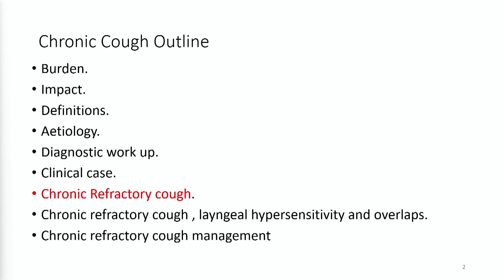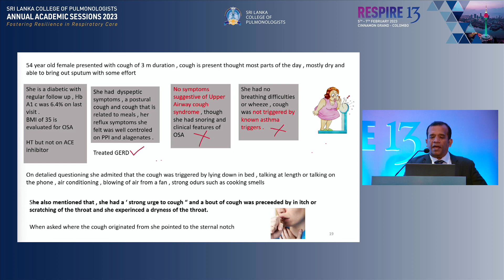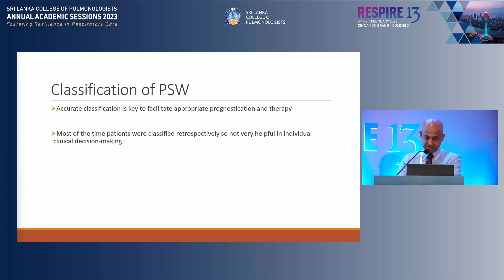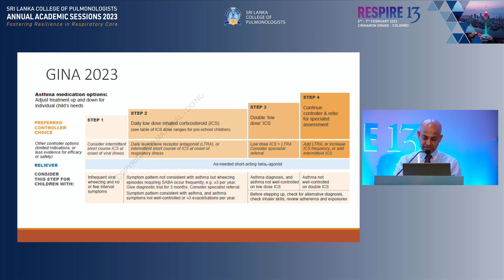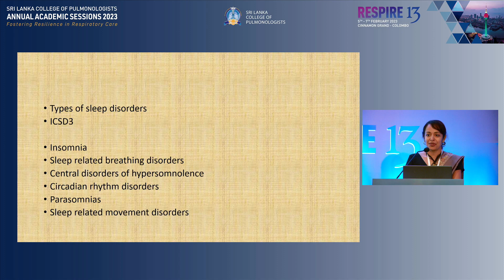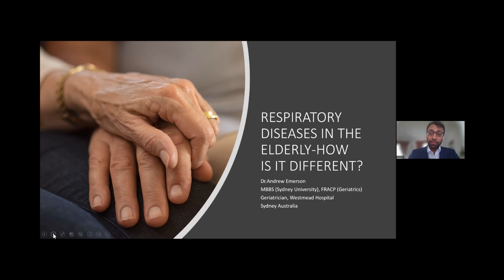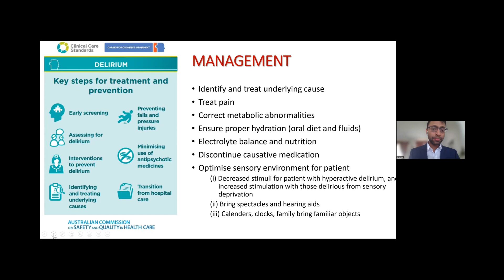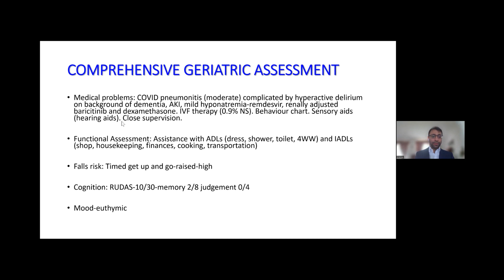Symposium 02 - RESPIRE 13 - Annual Academic Sessions 2023